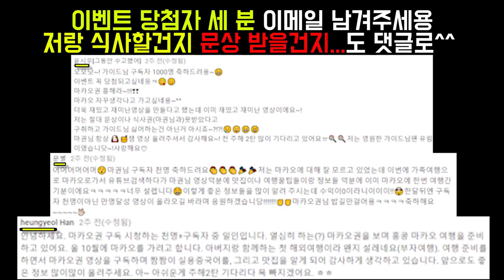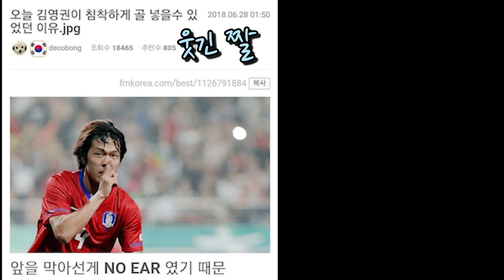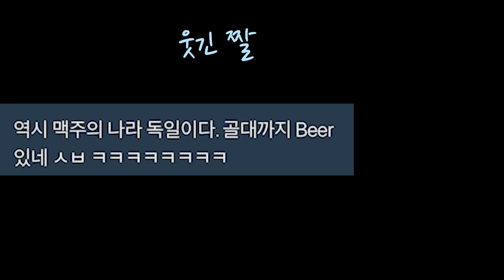마카오 일상 브이로그#8 - 월드컵 / 태국맛집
따쟈하오!  마카오 현지 가이드 "마카오권" 이라고 합니다. 마카오 여행 정보와 일상 그리고 중국어 회화를 컨텐츠로 하고 있습니다。
我是在澳门生活的韩国人导游。这里主要的内容是澳门旅游信息和我的日常生活还有教中文。我会努力的 请您多多关注 谢谢！【每周1~2个更新】